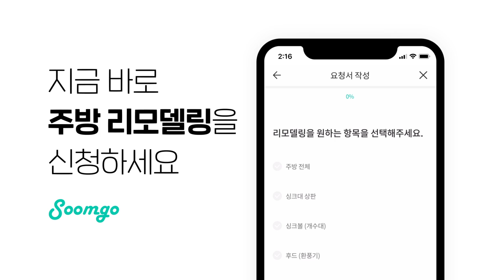주방인테리어, 아일랜드식탁 설치, 숨고로 시작해.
주방인테리어, 아일랜드식탁설치, 숨고로 시작해. 지금 바로 주방인테리어를 시작하세요! 700가지 생활서비스 숨은고수, 쉽고 빠르게 만나세요.